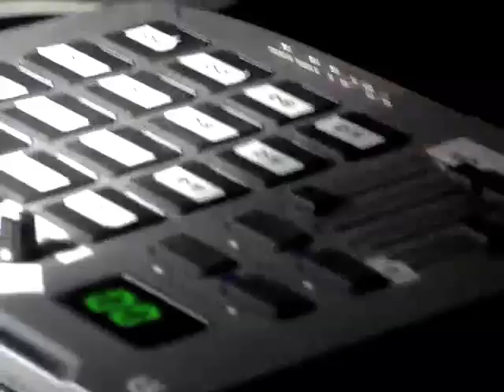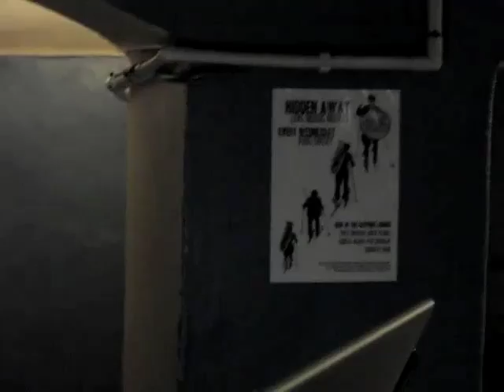Dark Arps LIVE at HAE 2009-10-28 PART 3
Part 3 of a live set from Dark Arps, live and improvised techno, house and breaks. Recorded at Hidden Away Electronic in London, October 28th 2009.